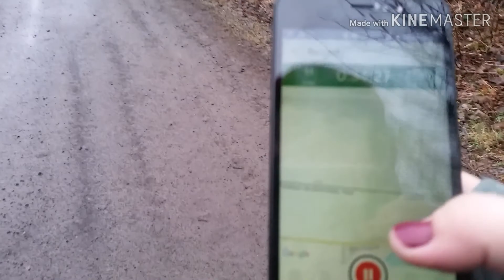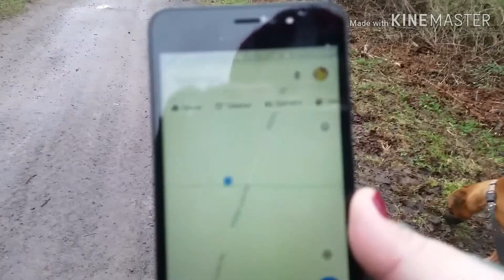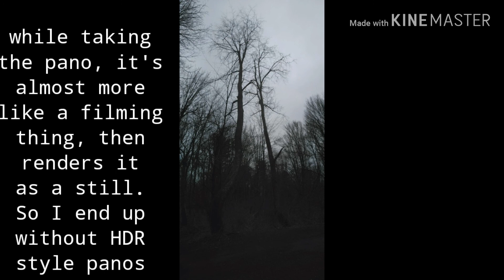Rainy Day Sunrise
I'm trying a few new things.

I've been working on documenting the Constantia section of this trail for a bit now - my hope is that by this time next year, to have a full documentary and history of the entire trail, Scriba Park, and any other interesting spurs I encounter.

You can follow along with this and my other art and adventures on all the social medias: